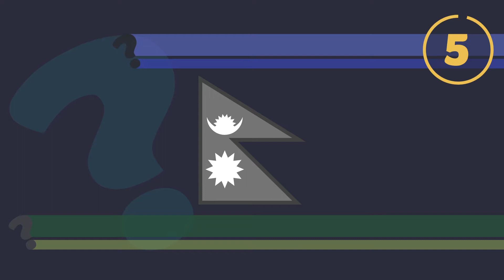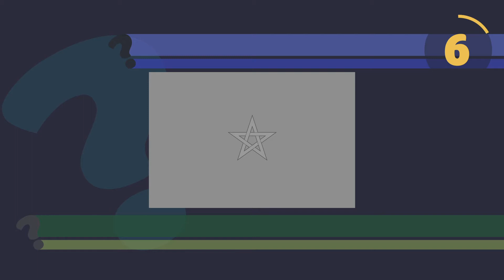Quiz! Guess the Flag Challenge: How well do you know flags?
Welcome to Quizzers! Can you name which country these five flags represent... without color? It might be tougher than you think. We'll give you 10 seconds to name that flag!

Do you love trivia as much as we do? At Quizzers we love quizzes! What quizzes would you like to see on our channel?